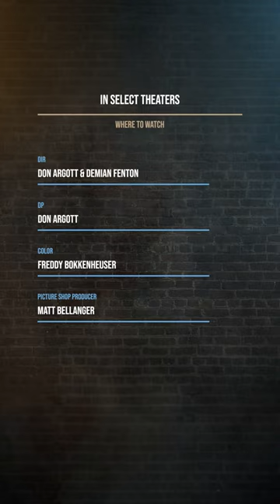COLORIST’S TAKE: DIO: DREAMERS NEVER DIE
COLORIST’S TAKE: DIO: DREAMERS NEVER DIE • Color by Freddy Bokkenheuser

HPA Awards Nominee for Outstanding Color Grading for a Documentary

DIR • Don Argott, Demian Fenton
DP • Don Argott
PICTURE SHOP PRODUCER • Matt Bellanger